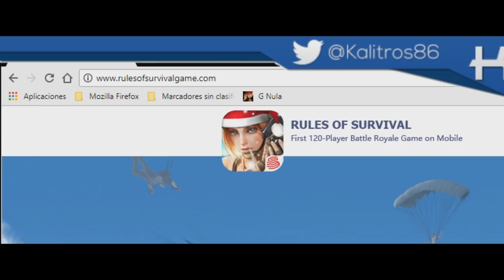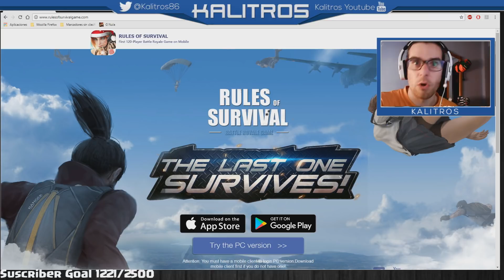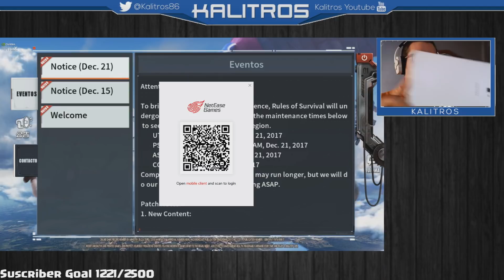Rules of survival En PC | Como descargarlo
Registrate en gamerswalk aqui para ganar 3000 coins y apostar en directo___

Un saludo amigos de youtube.